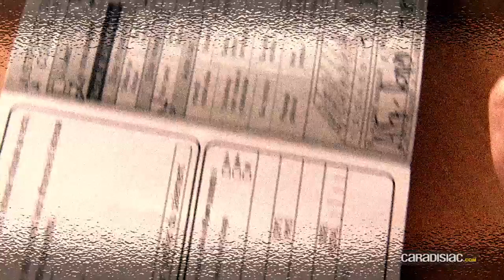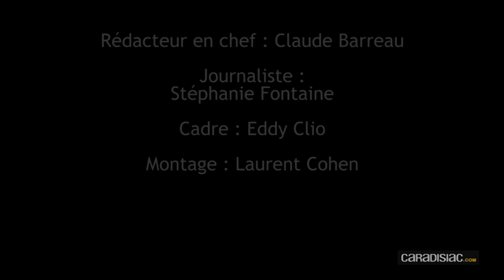l'entretien hors réseau n'est-il pas complètement déconseillé ?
Il n'est pas toujours évident de bénéficier de la garantie pour des réparations que celle-ci devrait pourtant bien couvrir. Et force est de constater que faire entretenir son véhicule hors du réseau peut compliquer encore davantage la donne...
Votre rubrique En direct de la loi répond à vos questions et vous permet de mieux comprendre vos droits. Vous nous avez contactés car vous vous demandez s'il vaut le coup de contester une contravention, ou pour un simple avis juridique, et chaque semaine, nous rendons visite à un avocat spécialisé pour savoir ce qu'il en pense. Voici les recommandations et les conseils de Maître Caroline Tichit.